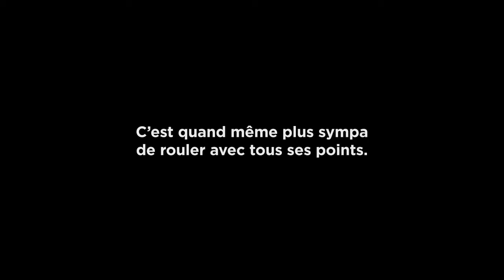Eric Diseur - Voix Off - Spot TV Coyote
Coyote me renouvelle sa confiance pour leur nouvelle campagne publicitaire TV & Internet. Une voix off dynamique dans cette publicité TV très réussie je trouve.